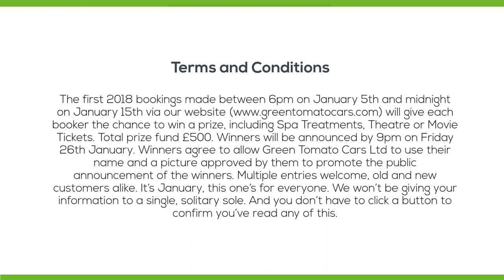What's your New Year's Resolution? Green Tomato Cars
Have you got a New Years GreenResolution?

Book your next Green Journey on our shiny new website and you could win Spa Vouchers, Movie Tickets, Theatre Passes and much more!